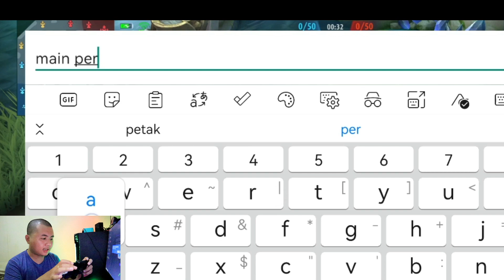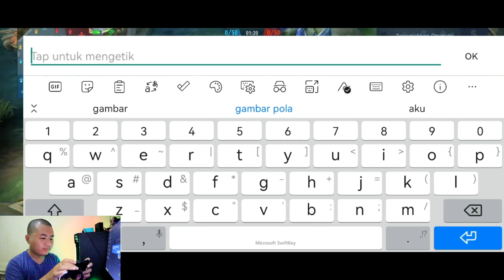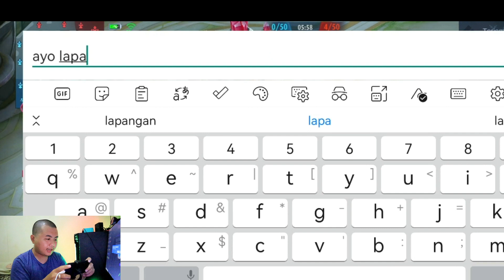NGAKAK !! MAIN PETAK UMPET PAKE ZILONG DI MODE CUSTOM MIRROR CREATION CAMP ! SAMPE DI KEJAR TERUS!!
GOKIL !! MAIN PETAK UMPET DAN BALAP LARI PAKE ZILONG DI MODE CUSTOM MIRROR CREATION CAMP